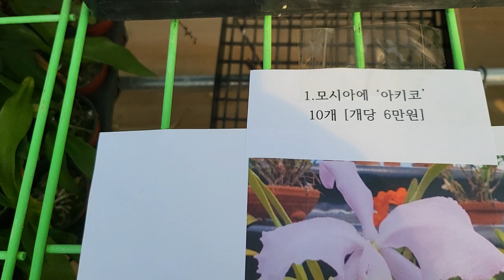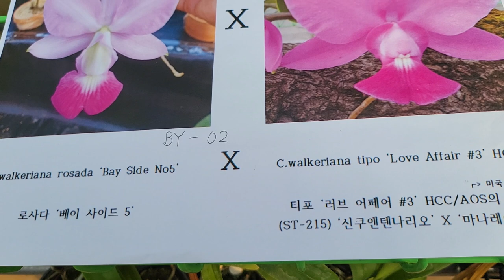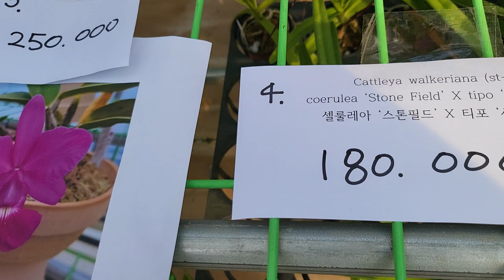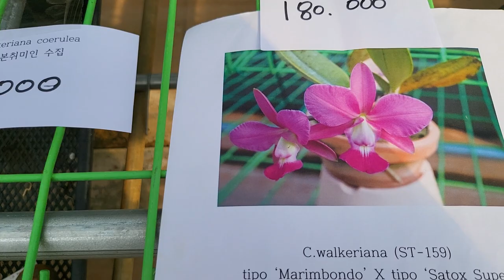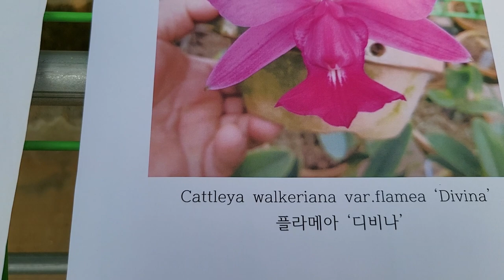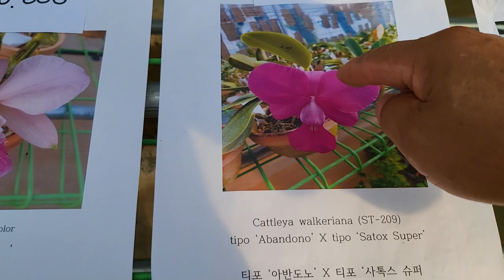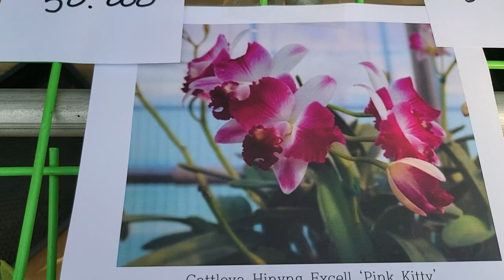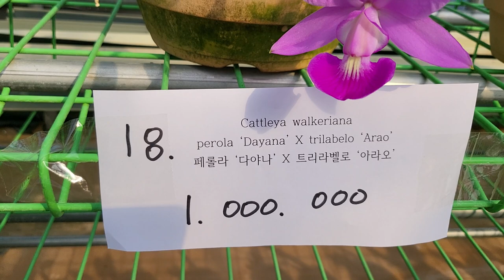2022년 11월04일 판매방송 (주문시문자) 010.3661.6962